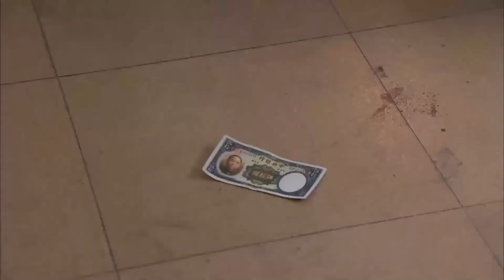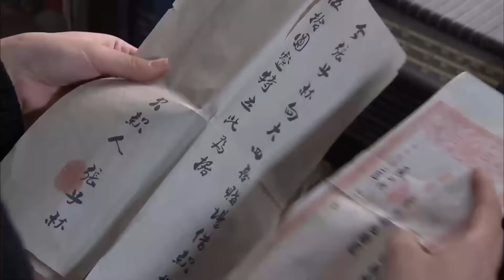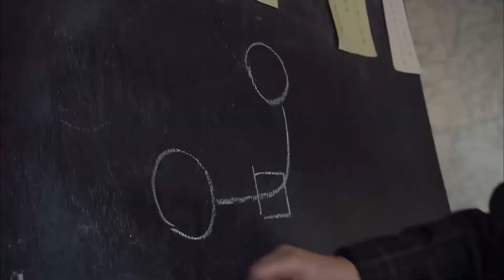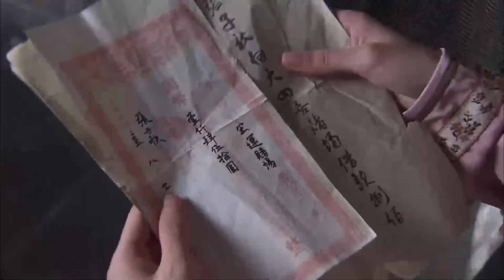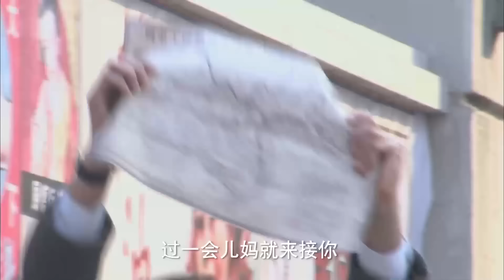好看的谍战剧【黑蚁 】11 | 神秘枪手“黑蚁”在残酷的情报绞杀战中，狙杀无数日军特工，震慑整个上海滩（孙红雷 苗圃）